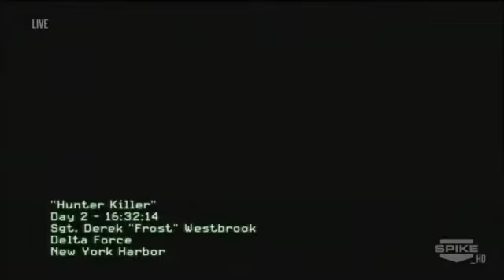Call of Duty Modern Warfare 3 E3 2011: Hunter Killer Mission Gameplay